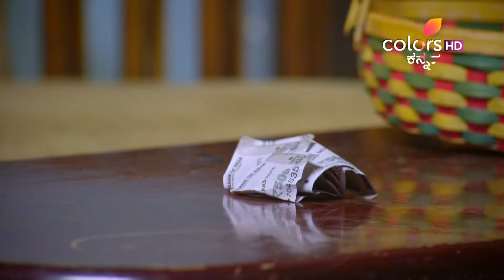Antarapata | Ep. 348 | Full Episode | Aradhana to face hurdles | 11 Jul 24 | Colors Kannada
Aradhana is performing the hejje namaskara ritual, unaware that Amala has placed glass pieces in her path. How will Aradhana overcome these hurdles?

STAR CAST: Thanviya Balraj, Chandan, Manju Pavagada, Jyothi, Prathima, Ambarish Sarangi, Akshatha Ganesh, Sharmila, Vittal Kamath, Prabhuraj, Anusha Kini, Karthik, Jayadev, Shilpa Iyer, Raag Urs

Live for your ambition is the sole motto of our heroine, Aradhana. Luck favours hard work but Sushanth, our hero, who is born in luxury, interferes with Aradhana’s dream. Watch how Aradhana and Sushanth's lives change when they learn the truth about his dad.

Lean back and watch the videos of your favourite show here: PLJRM1-EkjJa7ZQTbJnobCnt6r_NBX50yE